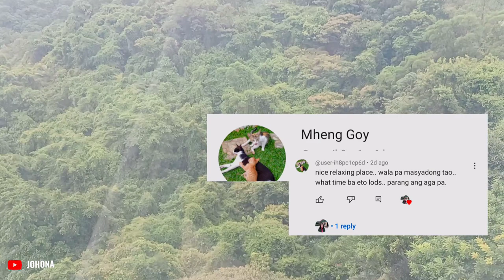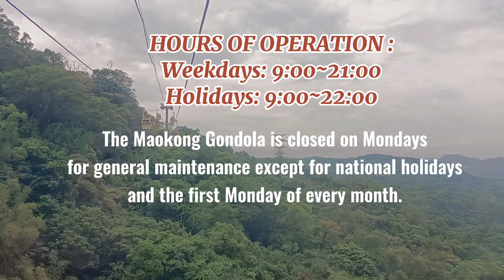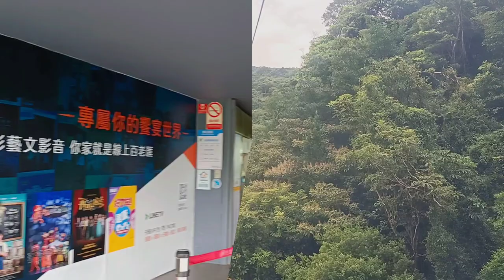RIDING CRYSTAL CABIN TO MAOKONG GONDOLA | The amazing views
📝VLOG TITLE: RIDING CRYSTAL CABIN TO MAOKONG GONDOLA | The amazing views | @JOHONA

MAOKONG GONDOLA
Ride from Taipei Zoo Station to Maokong Gondola

With a total length of 4.03 kilometers, the Maokong Gondola is the first gondola system in Taipei City. One-way travel time on the gondola is about 20 to 30 minutes. The gondola ride includes four stops, namely the Taipei Zoo Station, Taipei Zoo South Station, Zhinan Temple Station, and the Maokong Station.

Good for one passenger and one journey only. NT$70 (1 stop), NT$100 (2 stops) NT$120 (3 stops).

Available at all Gondola station ticket vending machines and information counters. But I used my Easy Card (yoyo card), because when I used it they have 20$ discount. I only pay 100 Nt$ (one way)

🟤MAOKONG GONDOLA is under Brown Line

I hope na nakatulong ang video na ito.
Thank you all guys for watching.

🟡AUDIO SOUND
5 cents back - Audionautix